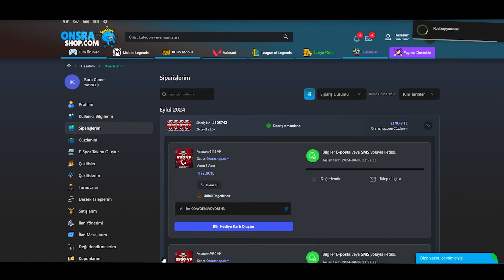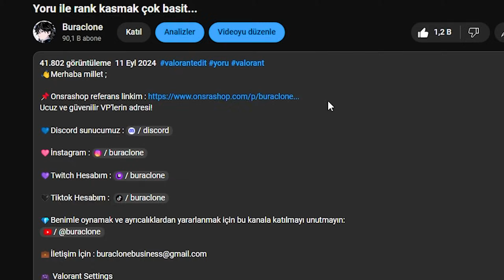Her vuruşu hs attıran *YENİ* set ! (ANOMALİ 2.0 SETİ)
👋Merhaba millet ; ​

Ucuz ve güvenilir Valorant Points'lerin adresi!

🎮 Valorant Settings
DPI: 1600
in-game sens: 0.21
Resolutions: 1280x960
Medium Graphics Settings

🎥Videomu ziyaret ettiğiniz için hepinize teşekkür ediyorum.
Video ile ilgili düşüncelerinizi yorumlar kısmında belirtirseniz ayrıca mutlu olurum.
Küçük bir ricam olacak, videomu seyrederken biraz olsun zevk aldıysanız like atarak emeğimin karşılığını verebilirsiniz.
Bir dahaki videoda görüşmek üzere hoşçakalın :)